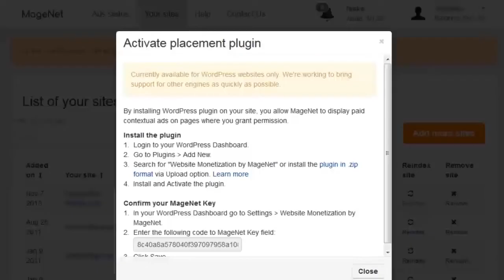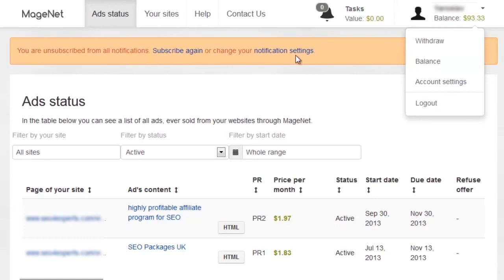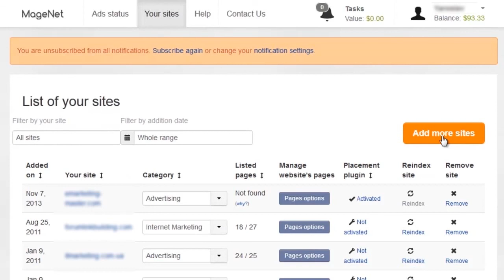How to start with MageNet Account Introduction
How to start with MageNet?
How I earned $1k doing nothing?
Currently, website monetization is all rage. Still, MageNet makes the entire process as easy as ABC. All you need to do is just add the websites you want to monetize, pass the validation, and set your prices. That’s it. No need to look for advertisers – MageNet finds them for you! No need to negotiate with advertisers – MageNet does that and selects the most profitable deals for you! The only thing now you do is get money. And you also get a HUGE bonus if your website’s quality is high.